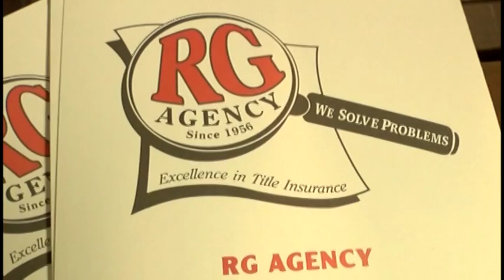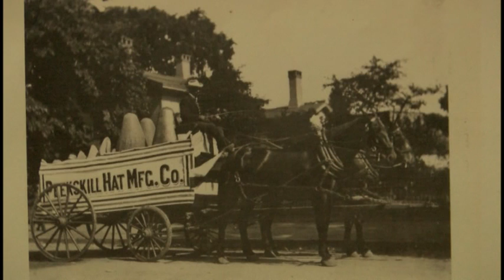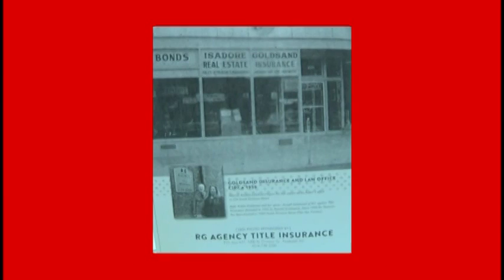Ribbon Cutting: RG Agency, 2016